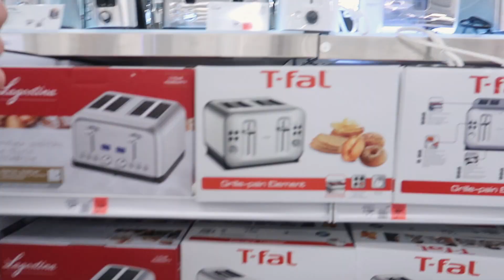EVERYTHING IS CHANGING!!! | Our Next Chapter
To new beginnings!! I can't wait for this next chapter & hopefully you guys will enjoy coming along with us :)

Let me know what moving/new house videos you wanna see! xx